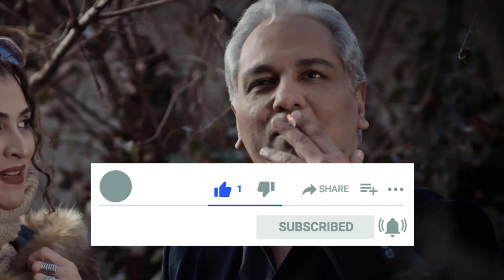سریال دراکولا قسمت هفتم | Dracula 7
در خلاصه داستان قسمت هفتم سریال دراکولا آمده است:
«در ادامه داستان همچنان شاهد روند از دست دادن اموال ژاله و الناز و کلاه‌برداری کامرواهای کامروا هستیم که با خبر زنده بودن چمچاره و رفتن همه به بیمارستان متوجه اتفاقات و ابعاد دیگری در داستان می‌شویم...»